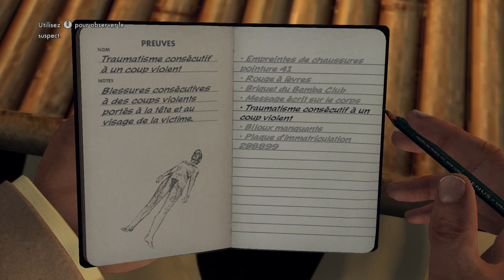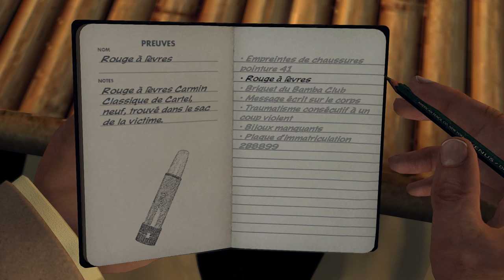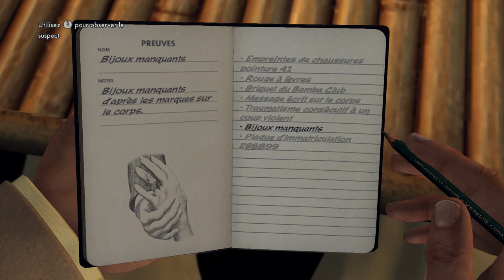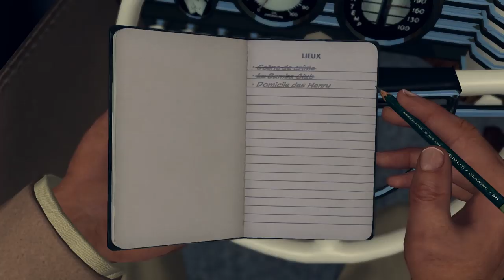Let's Play L.A Noire Complete Edition Fr HD : ep 11 Le Dahlia Noir !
▼ DESCRIPTION ▼

Information :D